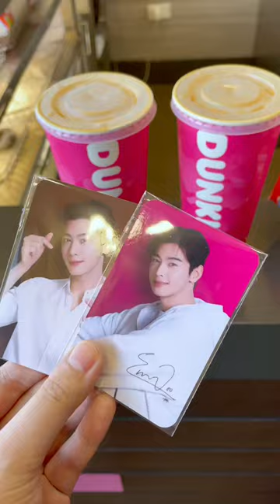CHA EUN-WOO x DUNKIN’ DONUT PHOTOCARD 🍩chaeunwoo x